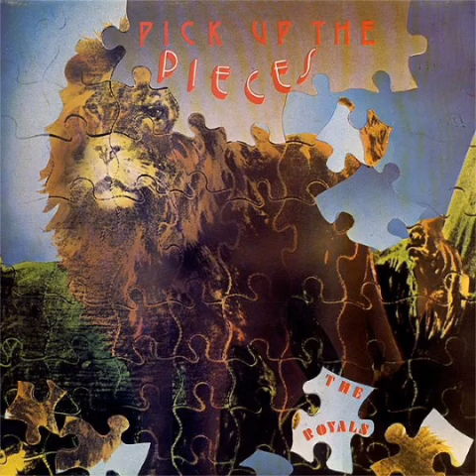DJ AGRIPINO ROOTS 🇯🇲🇬🇭(4)